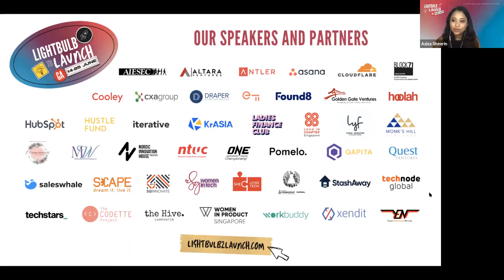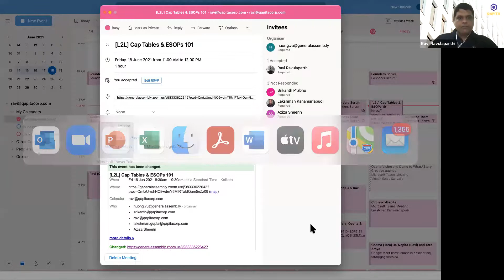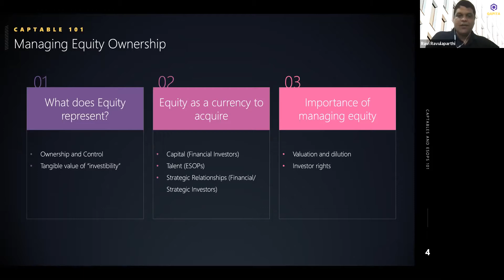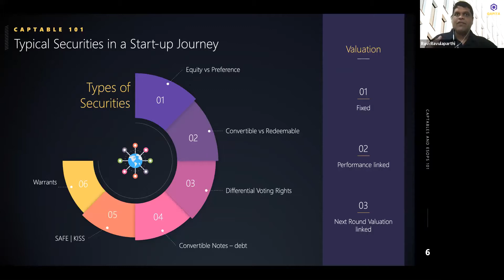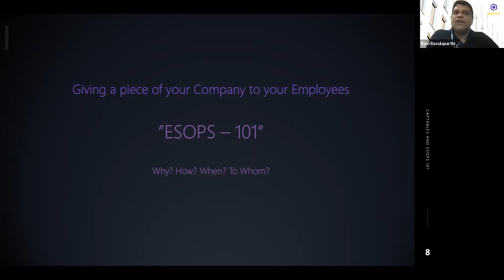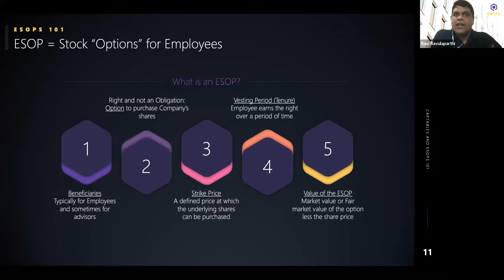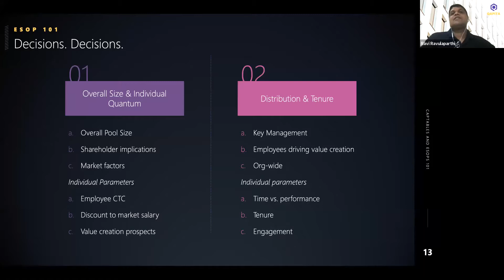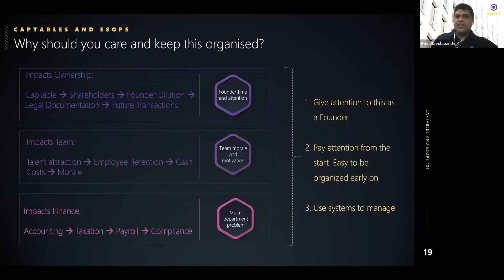Masterclass on Captables & ESOPs 101 with Qapita CEO Ravi Ravulaparthi.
Captable & ESOP Explained.

0:00 Start Introduction about General Assembly
4:44 Introduction about Qapita CEO Ravi
7:48 Why do future founders need to care about CapTables & ESOPs?
10:00 CapTable 101
15:51 Types of Securities
20:50 Investor Rights that impact the CapTable
24:10 ESOPs 101
27:27 Types of Equity Compensation Awards
28:50 What is an ESOP?
30:38 What are the various steps while issuing an ESOP?
38:06 Documentation involved
39:40 Why is Captables & ESOP important to be organized?
41:35 How can Qapita help you?
42:14- Questions

✅ Why should you digitize your cap table?